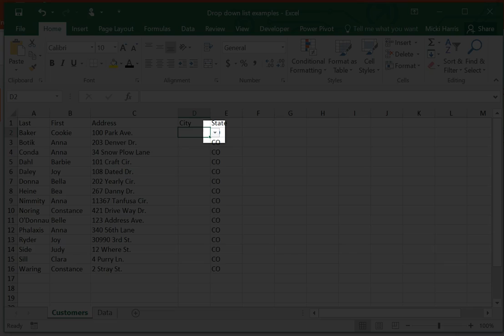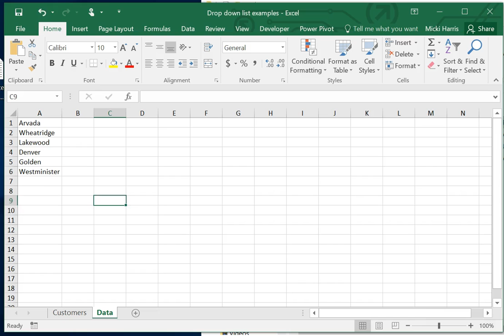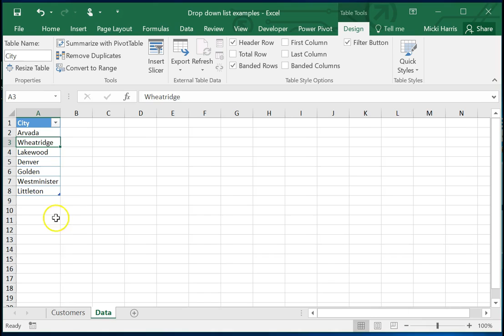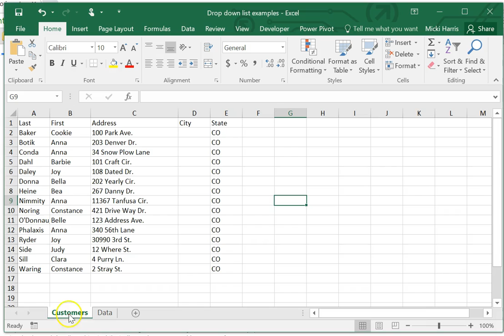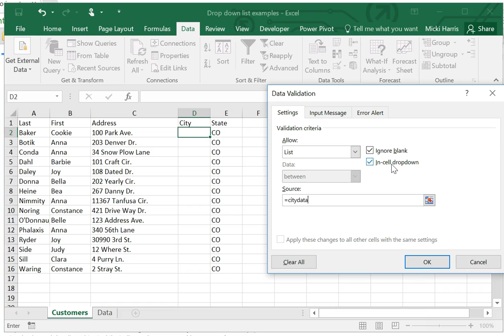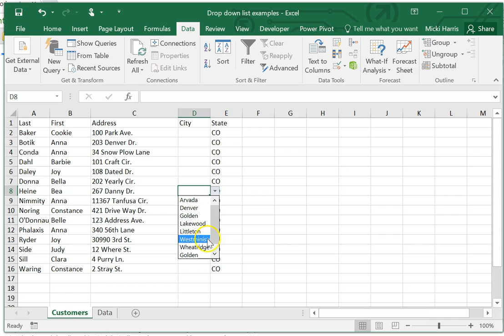Make data entry easier - create a drop down menu in a cell.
A drop-down list in excel is a pre-defined list of inputs that allows users to select an option.
Drop-downs allow users to pick an item from a list that you create.
You can create a drop-down list of valid entries that is compiled from cells elsewhere in your workbook.
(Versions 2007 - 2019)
Chapters:
Intro 0:00
Create the list of entries 0:53
Add the list (menu items) to a cell 3:19

A few notes:
• The width of the drop-down list is determined by the width of the cell that has the data validation. You may need to adjust the width of that cell to prevent truncating the width of valid entries that are wider than the width of the drop-down list.
• The maximum number of entries that you can have in a drop-down list is 32,767.
• If the validation list is on another worksheet and you want to prevent users from seeing it or making changes, consider hiding and protecting that worksheet.